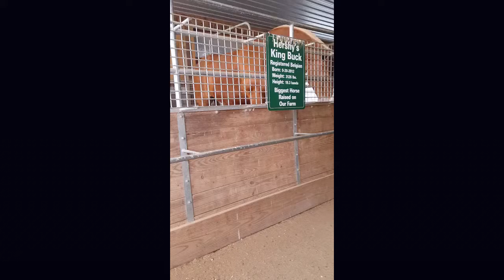King buck the worlds biggest horse (stands 19.3 hands, 3,126 lbs, and only 9yo)